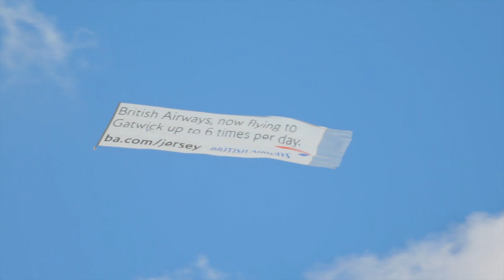Jersey International Air Display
aeroSPARX at the prestigious Jersey International Air Display show. The Aerosparx team have revolutionised the air-show world combining formation aerobatics with nighttime pyrotechnics!

Aerosparx are the original market leaders in airborne pyrotechnics, and keep ahead by constantly pioneering new and exciting innovations in our display! We paint with light - to leave a remarkable picture in the night sky for your event - from intimate weddings to the biggest National celebration.